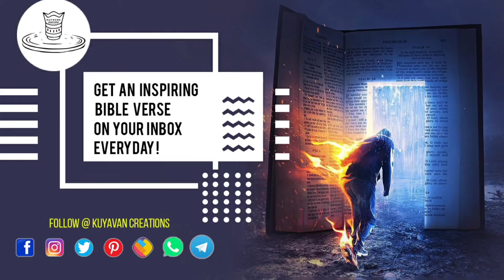Daily Bible Verse | Exodus 15 : 2 | Kuyavan Creations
The LORD is my strength and my defense ; he has become my salvation. He is my God.  Exodus 15:2

கர்த்தர் என் பெலனும் என் கீதமுமானவர்; அவர் எனக்கு இரட்சிப்புமானவர்; அவரே என் தேவன்.  யாத்திராகமம் 15 : 2